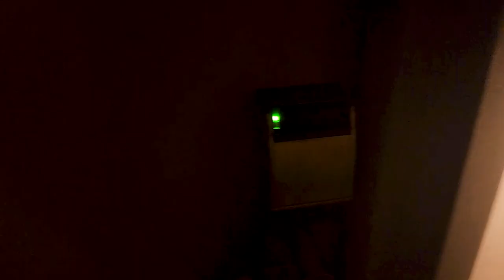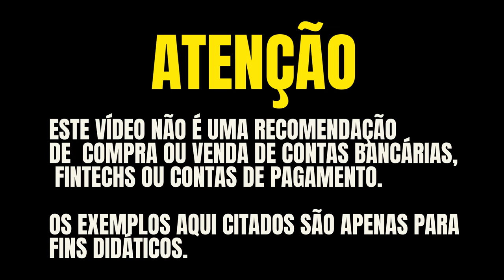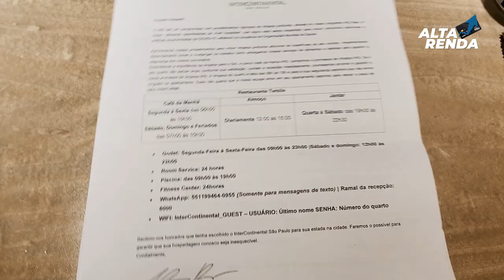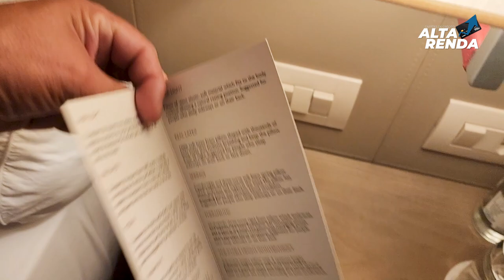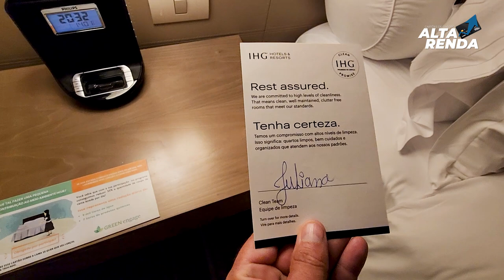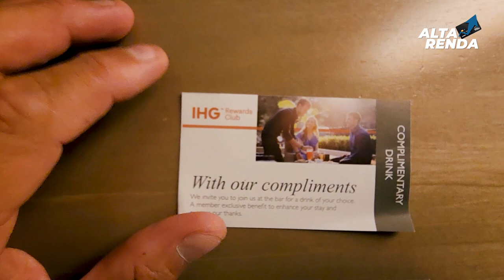💳CONHEÇA O QUARTO DO HOTEL INTERCONTINENTAL, O HOTEL É TOP, A SUÍTE É MARAVILHOSA, UM LUXO DE HOTEL.